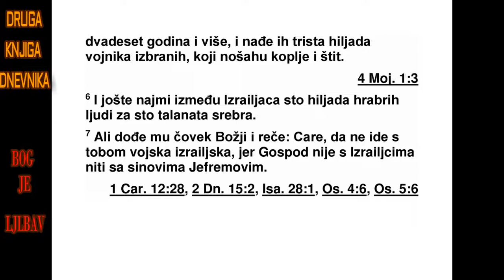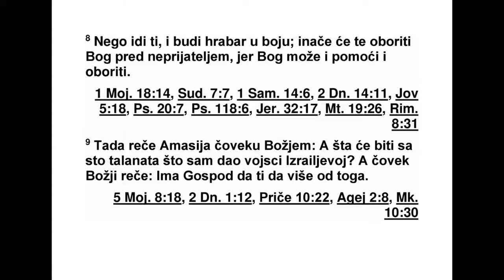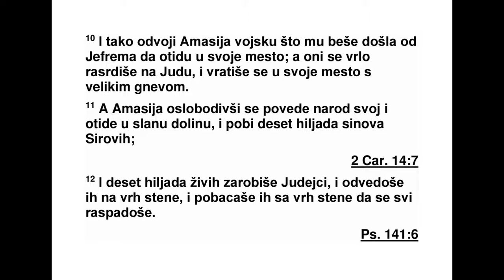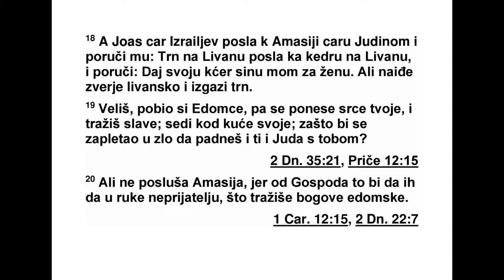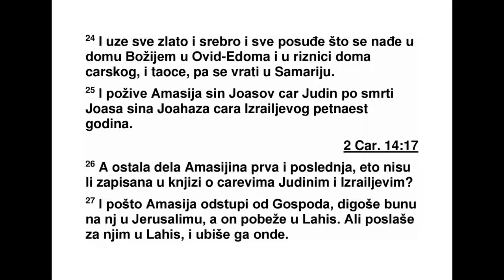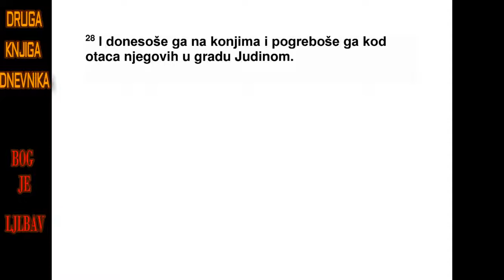DRUGA KMJIGA DMEVMIKA DVADESETPETA GLAVA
25 Затим је Давид заједно са погла ва ри -
ма оних који су служили по групама издвојио
за службу неке Асафове, Еманове и Једуту -
но ве синове који су пророковали уз харфе и
друге жичане инструменте и уз чинеле. Ово
су они којима је била поверена служба: 2 од
Аса фових синова Захур, Јосиф, Нетанија и
Аса рела, Асафови синови под вођством Аса -
фа, који је пророковао по царевој заповести.
3 Од Једутуна: Једутунови синови Годолија,
Сорије, Јесаја, Симеј, Асавија и Мататија,
њих шесторица под вођством свог оца Једу -
туна, који је пророковао уз харфу захва љу -
ју ћи Господу и хвалећи га. 4 Од Емана: Ема -
нови синови Вукија, Матанија, Озило, Севу -
ило, Јеримот, Ананија, Ананије, Елијата, Ги -
да лтија, Рамамти-Езер, Јосвекаса, Мало ти је,
Отир и Мазиот. 5 Сви су они били синови
Емана, царевог видеоца који је јављао речи
Божје и подизао свој рог да би славио Бога.
Бог је дао Еману четрнаест синова и три кће -
ри. 6 Сви су они под вођ ством свог оца пе -
ва ли у Господњем дому уз чинеле, харфе и
уз друге жичане инстру менте, служећи у до -
му Божјем.
Асаф, Једутун и Еман добијали су упутства
од цара.
7 Заједно с њиховом браћом било их је
двес та осамдесет и осам и сви су били увеж -
бани и вешти у певању песама у част Гос по -
ду. 8 Они су бацали жреб да би одредили
сво је дужности, најмањи као и највећи, учи -
тељ као и ученик.
9 Први жреб је пао на Аса фовог сина Јо -
сифа; други на Годолију, на његову браћу и
његове синове, њих два наест, 10 трећи на
Захура, на његове синове и његову браћу,
њих дванаест, 11 четврти на Исрија, на ње -
гове синове и његову браћу, њих дванаест,
12 пети на Нетанију, на ње гове синове и
његову браћу, њих дванаест, 13 шести на
Вукију, на његове синове и његову браћу,
њих дванаест, 14 седми на Јесарилу, на ње -
15 осми на Јесају, на његове синове и ње -
гову браћу, њих дванаест, 16 девети на Ма -
танију, на његове синове и његову браћу,
њих дванаест, 17 десети на Симеја, на ње -
18 једанаести на Азареила, на његове си -
нове и његову браћу, њих дванаест, 19 два -
наести на Асавију, на ње гове синове и ње -
гову браћу, њих дванаест, 20 тринаести на
Суваила, на ње гове синове и његову браћу,
њих дванаест, 21 четр наести на Мататију,
на његове синове и његову браћу, њих два -
наест, 22 петнаести на Јеремота, на његове
синове и његову браћу, њих дванаест, 23
шес наести на Ананију, на његове синове и
његову браћу, њих дванаест, 24 се дам на ес -
ти на Јосвекасу, на његове синове и његову
браћу, њих дванаест, 25 осамнаести на Ана -
ни ја, на ње гове синове и његову браћу, њих
дванаест, 26 деветнаести на Малотија, на
ње гове синове и његову браћу, њих два -
наест, 27 двадесети на Елијату, на његове
си нове и његову браћу, њих дванаест, 28
двадесет и први на Отира, на његове синове
и његову браћу, њих дванаест, 29 двадесет
и други на Гидалтију, на његове синове и
његову браћу, њих дванаест, 30 двадесет и
трећи на Мазиота, на његове синове и ње -
гову браћу, њих дванаест, 31 двадесет и
чет врти на Рамамти-Езера, на његове си -
нове и његову браћу, њих дванаест.